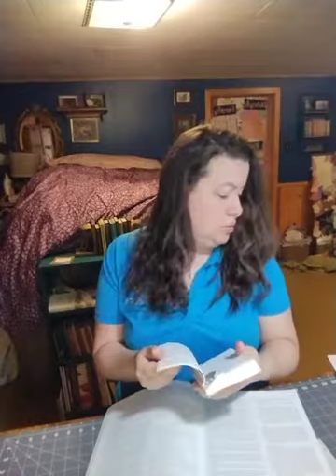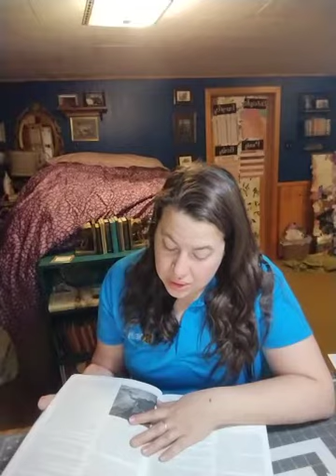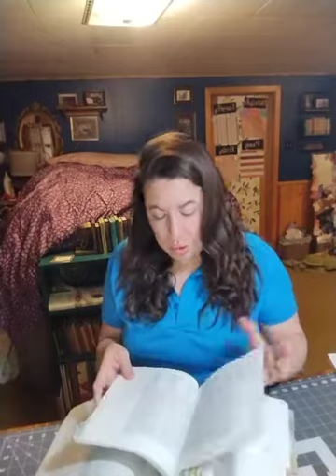Come Follow Me The Old Testament Moses 5:1-29